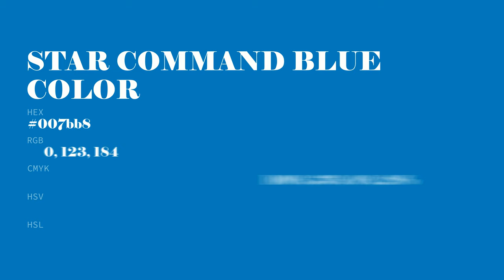Star Command Blue color 007bb8 hex color - Blue color - Warm color 007bb8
What color is Star Command Blue ? 007bb8 hex color - Blue color - Warm color 007bb8

Hex 007bb8 Color Code is also known as Star Command Blue color.